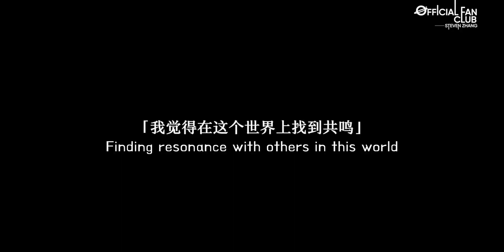[Eng Sub]【张新成/Steven Zhang】A love letter for the five years 张新成送给星辰这五年的情书。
Five years, be together,
enlightening each other.
The past and the future,
the perfect life we share.

五周年，是你与我们一路同行的日子，
听着你在视频里面的点点滴滴。
感恩，有幸相遇，未来一路相伴，在各自的生活中互相照亮，共同精彩。

Cr：coolh2o（微博weibo/microblog）
翻译：晨晨 Shay
字幕制作：柯
文案：笑笑 心心
运营：笑笑